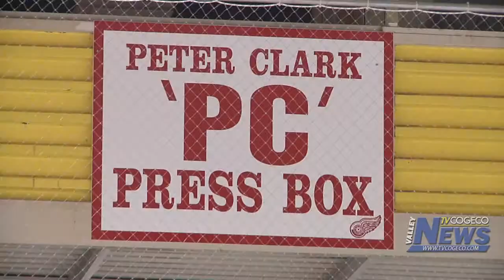Peter Clark Honored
Local legend, Peter Clark gets to have his name live on forever with the press box at the Renfrew arena being named after Peter himself.